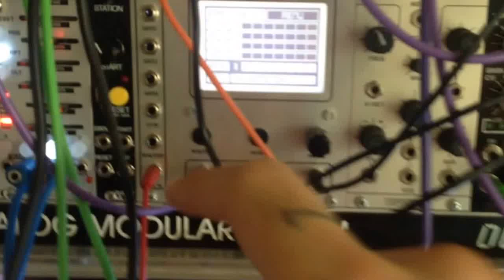O_C Eukleidian fun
O_C in Piqued (Eukleidian) mode, controls: Kick, Snare, Hat, A-110-4 FM drum.

Oakley VCOs and Echophon do Duran Duran
Peaks does kick and snare.
Braids does Hat
Doepfer A-110-4 does mid static FM drum
Mysteron does all the clangy stuff
Varigate 4 excites Mysteron waveguides

PP T Gate out mods Tempi rotating clocks.
PP ch3 CV out mods O_C Eleng.

Tempi runs everything.

Clouds does glitches (Parasites Looping Delay mode) modulated by Wogglebug and Modcan Touch Sequencer and 4ms PEG via VCAs.

Wogglebug Burst out Freezes Clouds, and sends random voltages to Mysteron Mutation CV, Re-Generation CV, Clouds Blend knob (via VCA controlled by Maths ch2 off set).
Rene triggers Mysteron Wild Card input.

Reverb from Lexicon MPX-1

Recorded in one take, no overdubs.